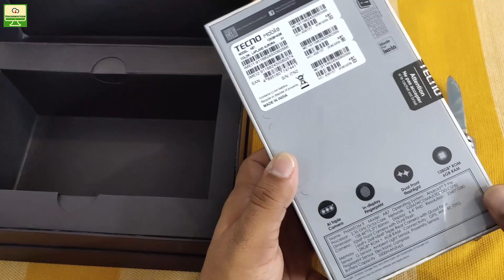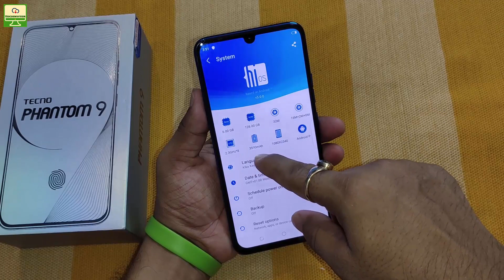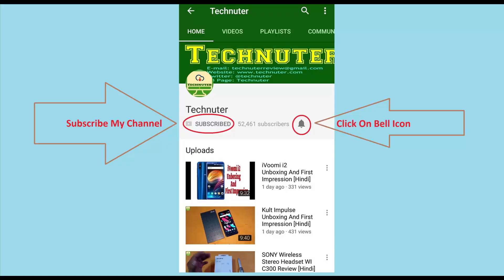Tecno Phantom 9 Unboxing And First Impression[Hindi]